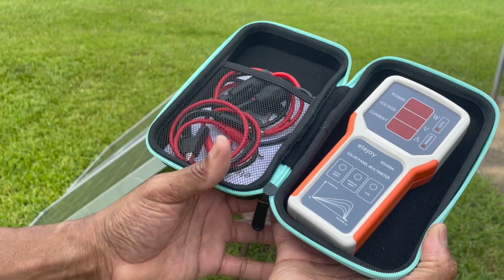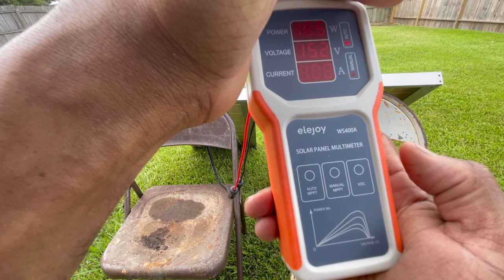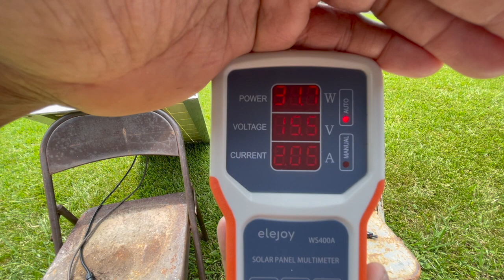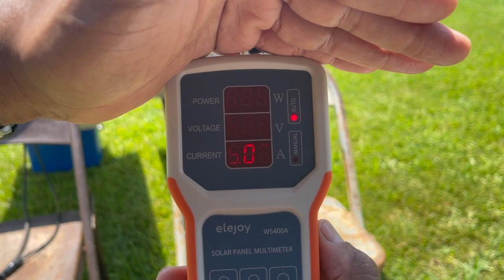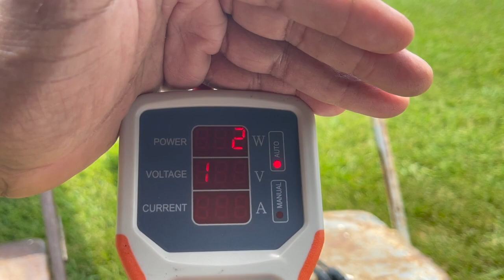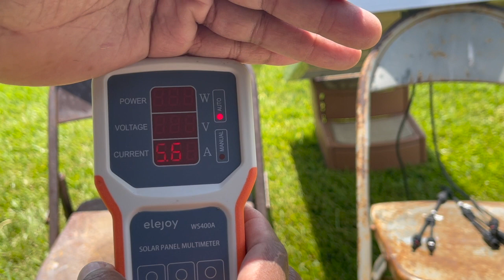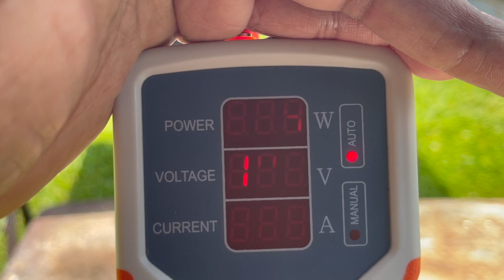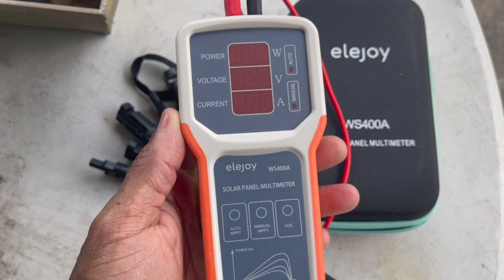PV MODUELS FIND & TESTING PT 2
THE TESTING OF THE SOLAR PANELS ON MY NEW GADGET .